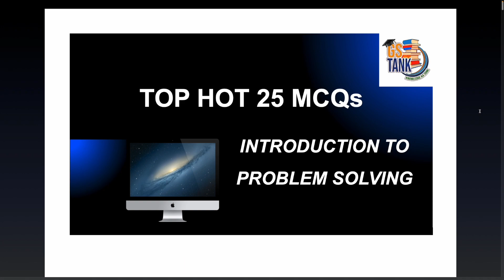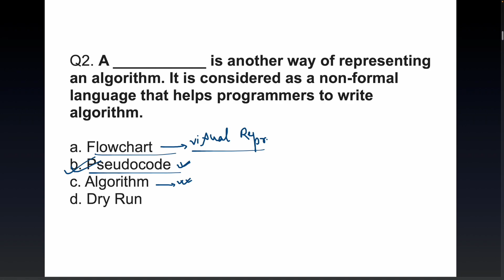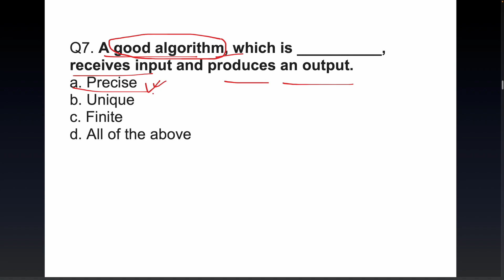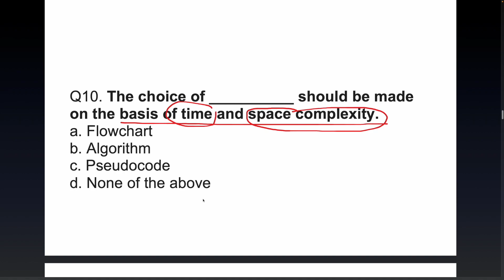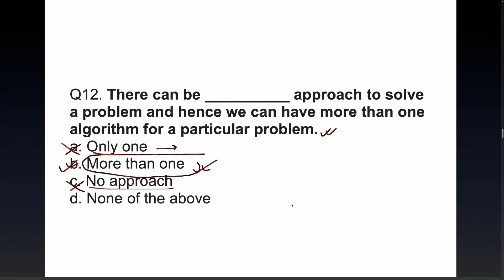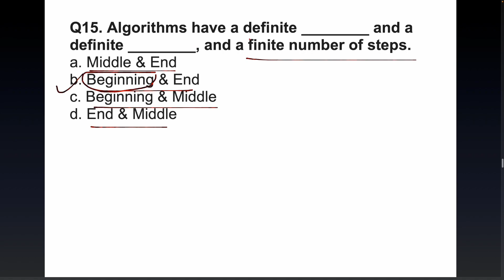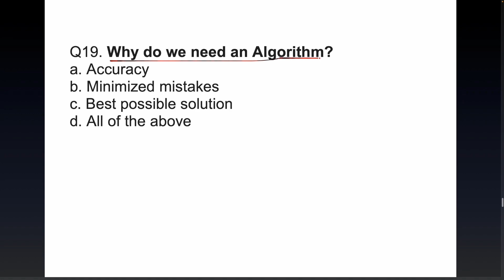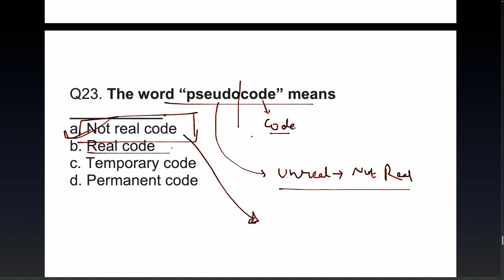EP-7 Most Expected 25 MCQ on Introduction to Problem Solving | BPSC TRE 7th Phase |Computer Science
7thphaserecruitment Most Expected 25 MCQ on Introduction to Problem Solving | BPSC TRE 7th Phase |Computer Science

This Video contains entire TOP HOT 25 MCQs regarding INTRODUCTION TO PROBLEM SOLVING . It covers topic wise theory of Computer Science Fully NCERT Based.

why do we need algorithm?
characteristics of good algorithm
representation of algorithm
flowchart
pseudocode
coding
bpsc computer science
bpsc 7th phase teacher classes
bpsc 7th phase computer science
bpsc computer science class
bpsc computer science theory